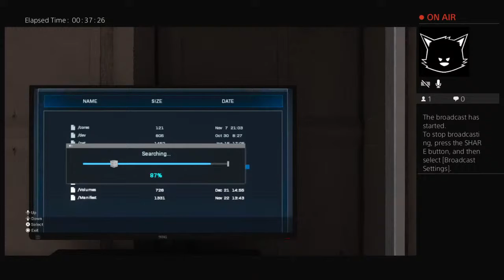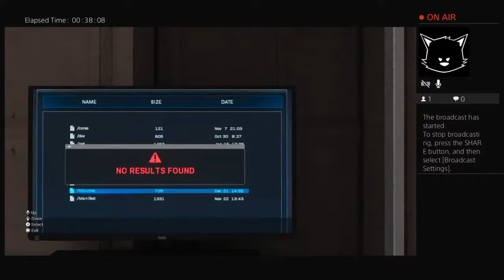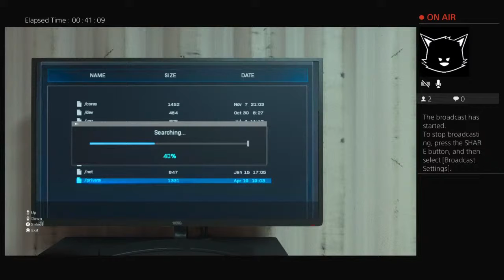RJA1775's Live PS4 Broadcast